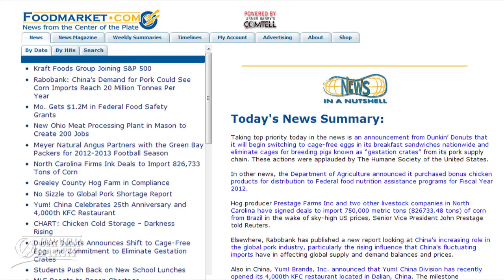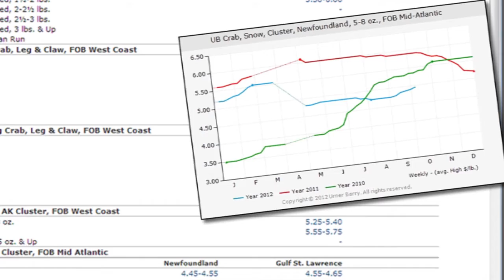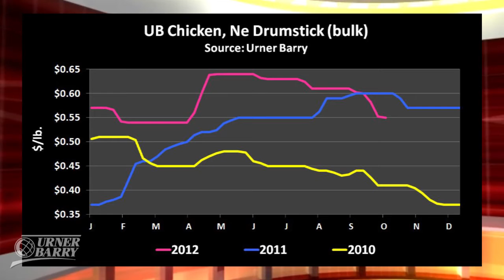Comtell Spotlight on Crab; Chicken Drumstick Values; Paseo Biofuels Expansion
Comtell spotlight on the Canadian snow crab market as it advances into the month of October; A look at the recent decline in the value of chicken drumsticks; Cargill biodiesel joint venture begins expansion; Sponsored by Eastern Poultry